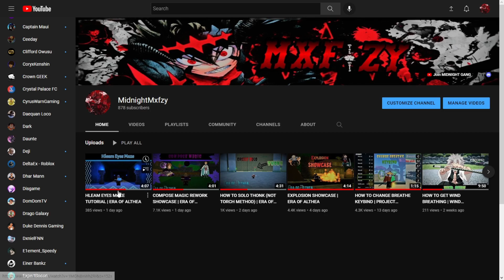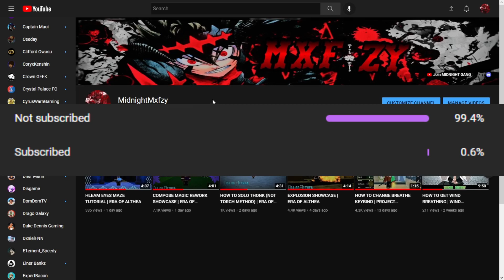USING 400 + SPINS TRYING TO GET DEMON MAGIC | ERA OF ALTHEA